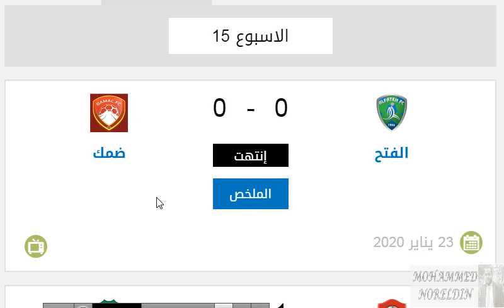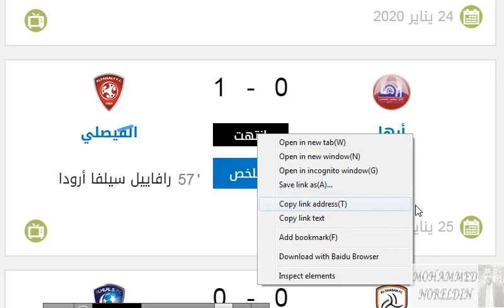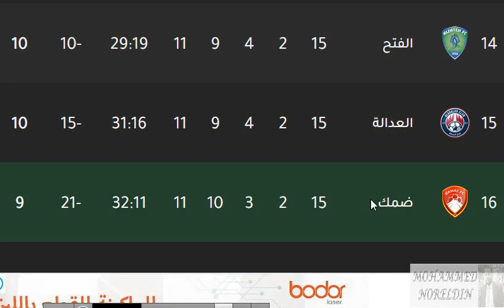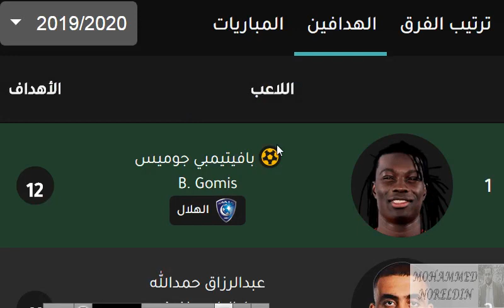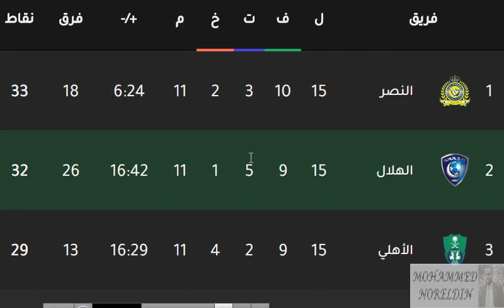ترتيب الدوري السعودي - ترتيب دوري كأس الأمير محمد بن سلمان للمحترفين وترتيب الهدافين بعد الجولة 11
ترتيب الدوري السعودي 2020-ترتيب دوري كأس الأمير محمد بن سلمان للمحترفين وترتيب الهدافين بعد الجولة 11
جدول ترتيب الدوري السعودي للمحترفين "دوري كأس الأمير محمد بن سلمان للمحترفين" بعد نهاية مباريات الأسبوع الرابع عشر أو الجولة الرابعة عشر موسم 2019/2020 والدورى السعودى يضم ستة عشر فريقا أصحاب المركزين الأول والثاني يلعبون في دوري أبطال آسيا وصاحب المركز الثالث يلعب في كأس الإتحاد الآسيوي وأصحاب أخر ثلاث مراكز بدءا من المركز الرابع عشر والخامس عشر والسادس عشر يهبطون لدوري الدرجة الأولي السعودي "دوري الأمير محمد بن سلمان للدرجة الأولي السعودي" وصاحب المركز الثالث عشر يلعب مباراة فاصلة للهبوط.